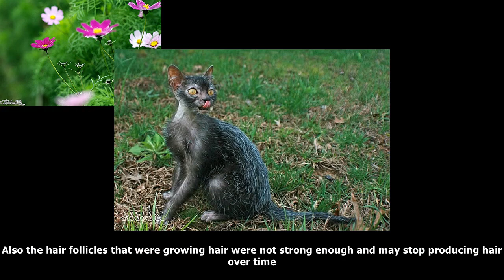Cat breeder in us selling cats that look like mini werewolves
July 15, 2017 chris cat breeder, cats, werewolves Did you know there is a cat breeder in America tha...